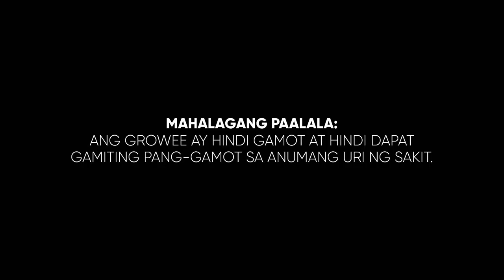Growee Radio Ad 2022 15s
This is the 2022 Radio Commercial for Growee Food Supplement by Unilab.

DRPS Two 2177: Growee Radio Ad 2022 15s